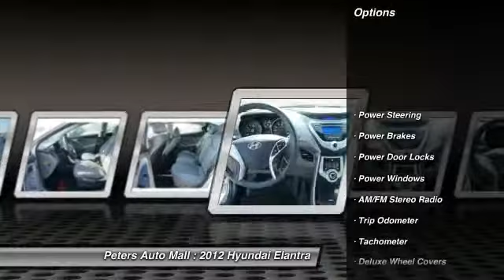2012 Hyundai Elantra - 4dr Car High Point North Carolina 20070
2012 Hyundai Elantra  - $17925

Pick up this Radiant Silver 2012 Hyundai Elantra, available today at Peters Auto Mall. Featuring Automatic transmission, it has 34048 miles. This could be the one you've been searching for.